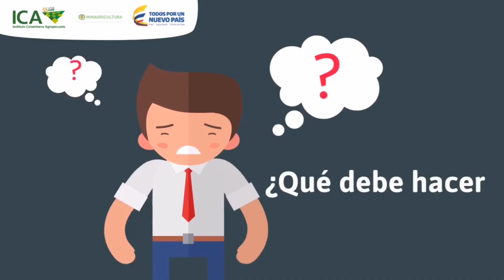Secretaria de desarrollo agropecuario y el ICA adelantaran jornada de prevención contra el HBL